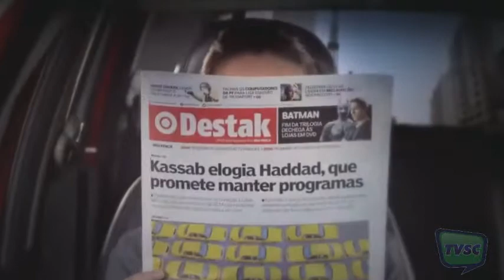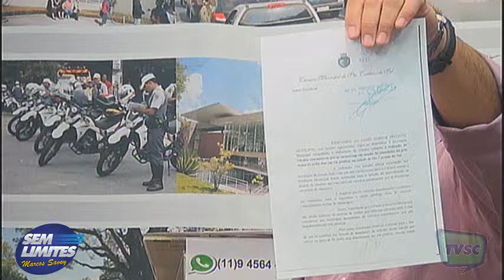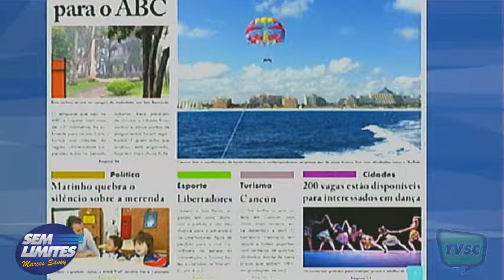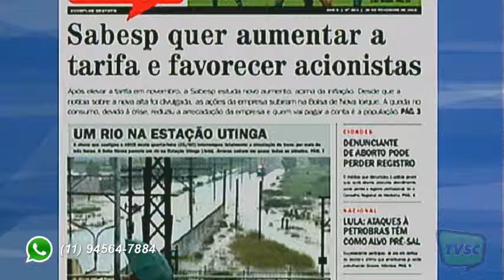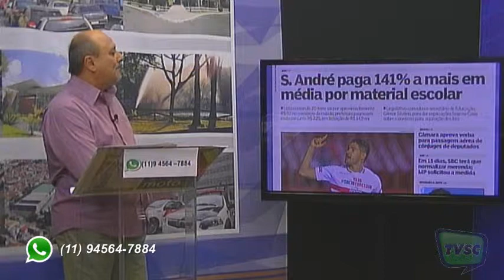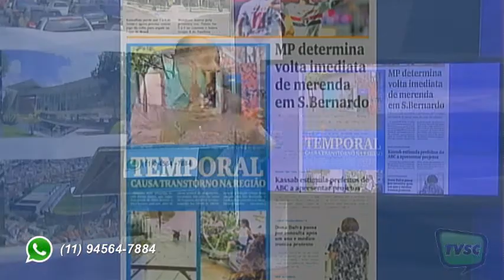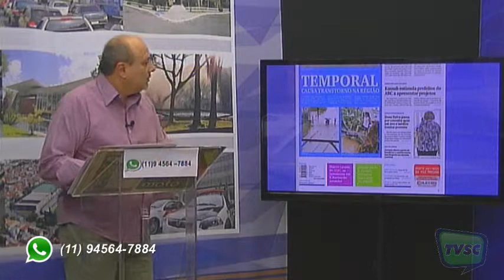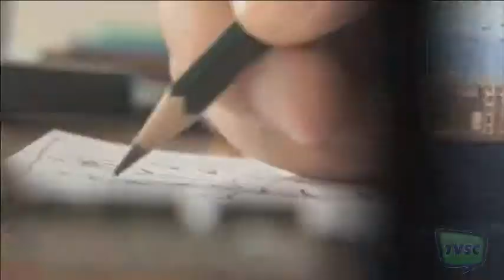Sem Limites - 26/02/15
Os temas de maior importância da cidade e as decisões regionais que afetam a vida do morador de São Caetano são repercutidos no programa. De olho na notícia e sem papas na língua, Savoy sai em defesa do cidadão em seus comentários. Compromisso com a verdade e informação sem rabo preso.